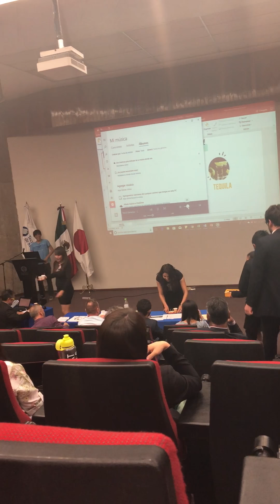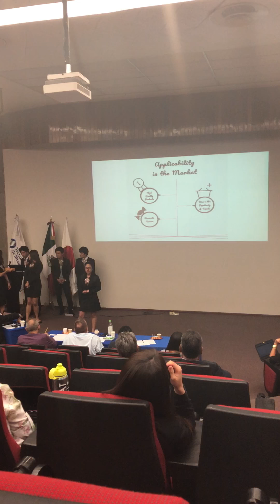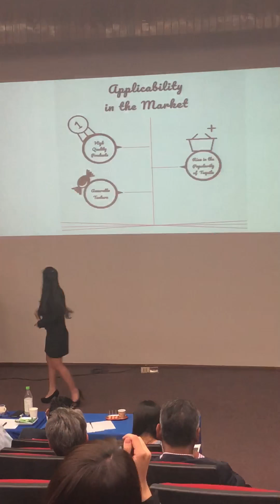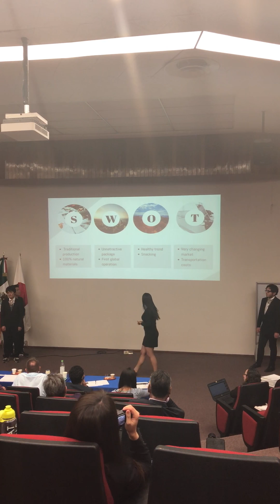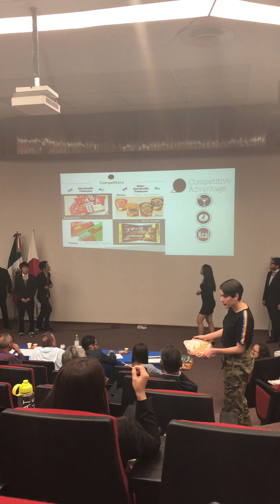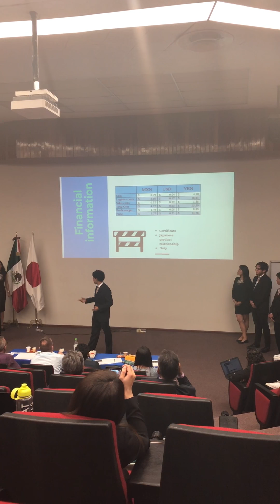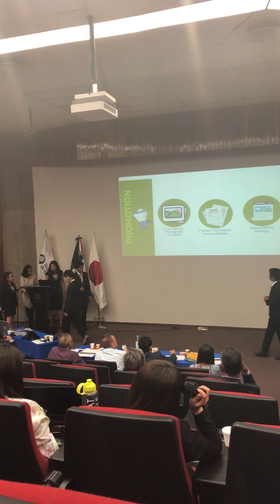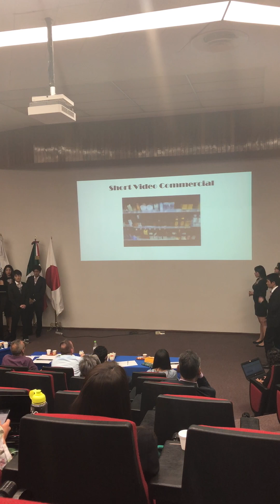Mexico-Japan Business Contest